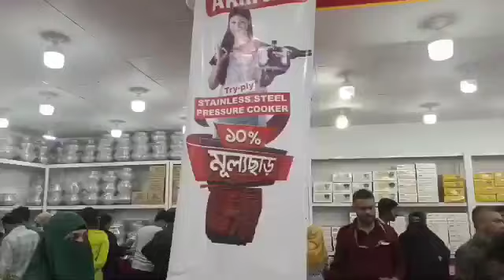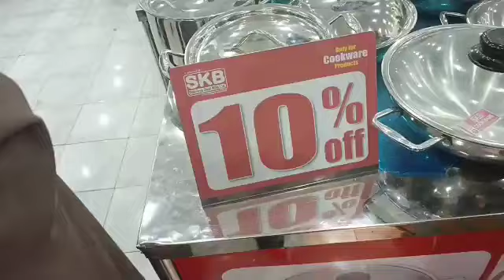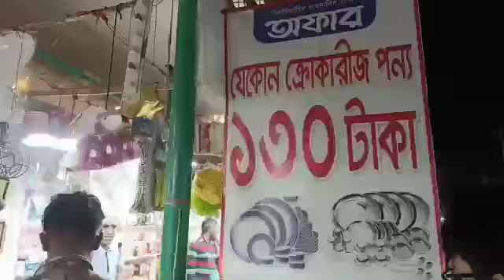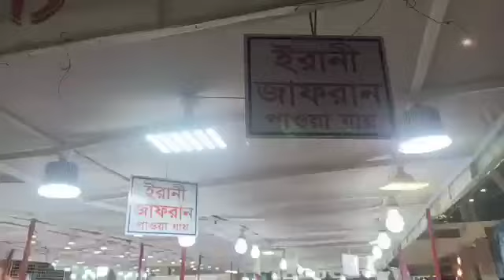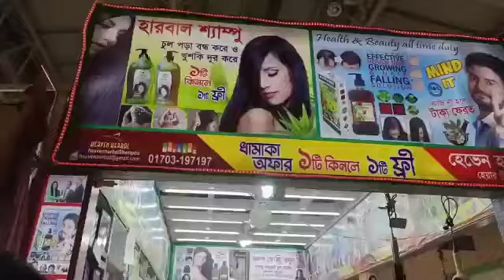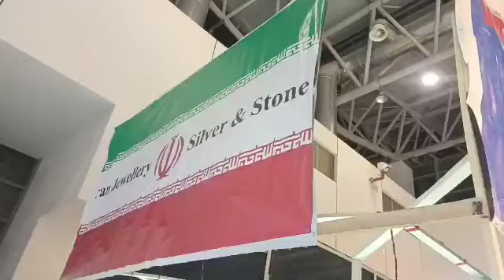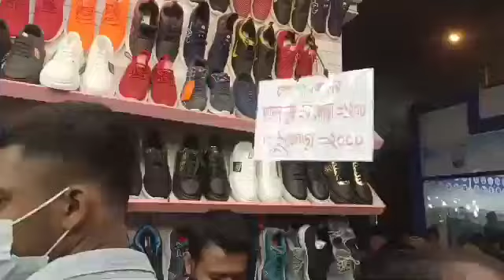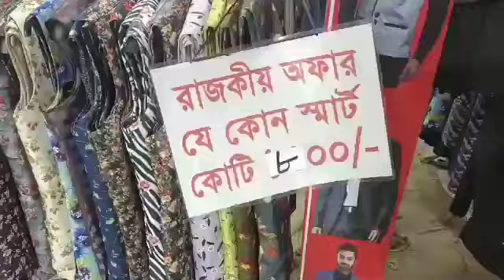আখেরী অফারের ছড়াছড়ি । শেষ মুহুর্তের বানিজ্য মেলা । Dhaka international trade fair । বানিজ্য মেলা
#travelvlog#বানিজ্যমেলা#ditf#ঢাকা#আখেরী অফারের ছড়াছড়ি । শেষ মুহুর্তের বানিজ্য মেলা । Dhaka international trade fair । বানিজ্য মেলা